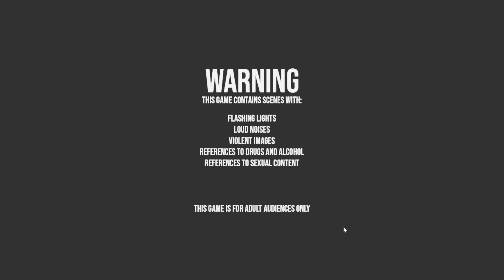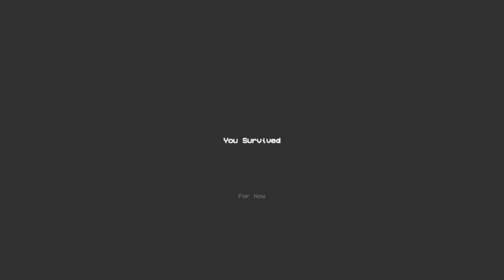Northbury Grove: Kings Comfort -Best Hotel Ever